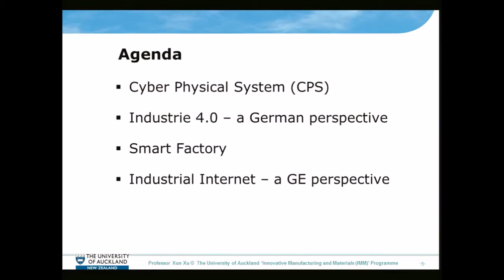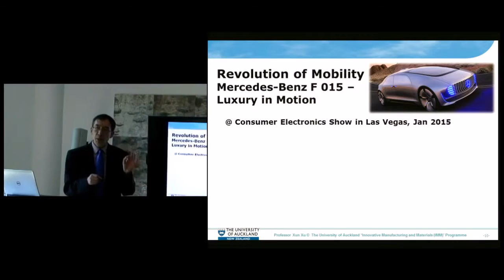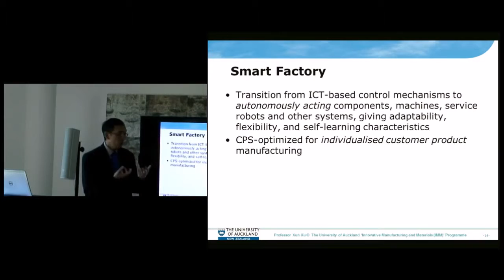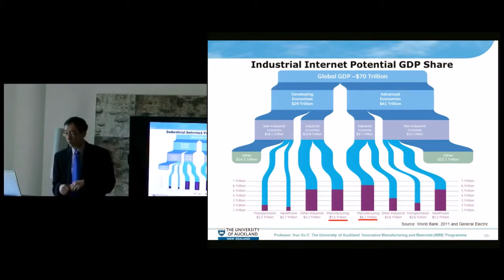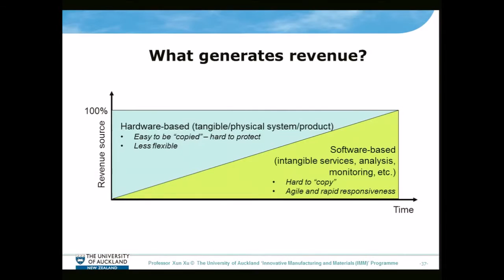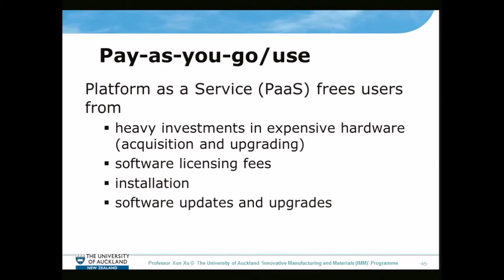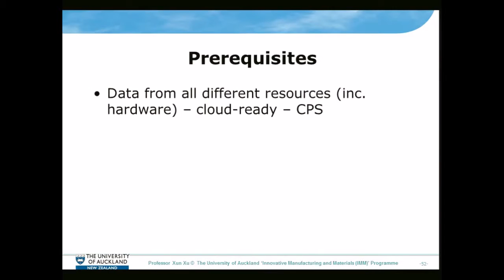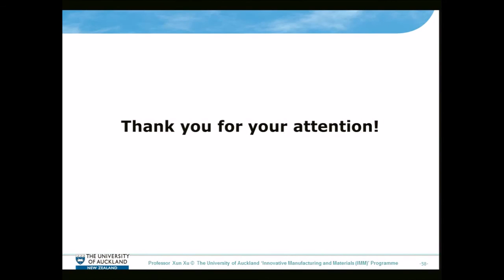CPS, Industrie 4.0, Smart Factory and Cloud Manufacturing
“An excerpt from an invited talk given by Professor Xun Xu, the University of Auckland at the EIT (European Institute of Innovation and Technology), June 23 2015.”

The video is provided by Manuclouds Forum which is a global organisation dedicated to supporting R&D innovation on cloud manufacturing.